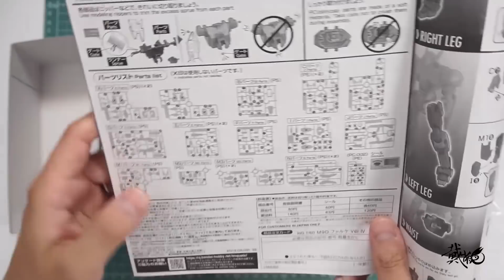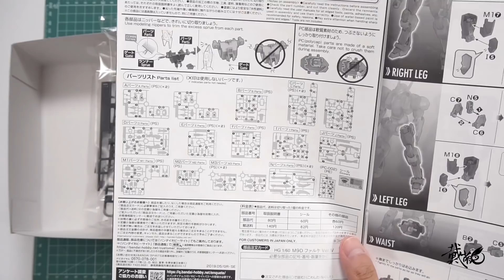【深夜手痒】全身漆黑的都是怪物 M9D FALKE 万代HG系列【全金属狂潮】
今晚组装的是全金属狂潮中人气不亚于主角机的M9D FALKE
喜欢视频不要忘了点赞，投币，收藏，分享~